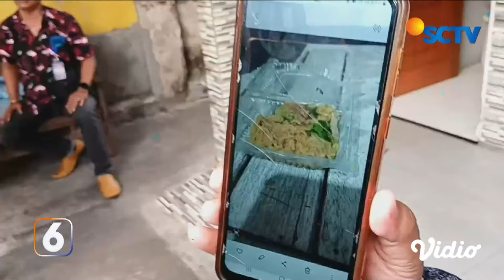Gempar! 85 Warga Candisari, Semarang Keracunan Massal Usai Makan Hidangan Arisan | Liputan 6